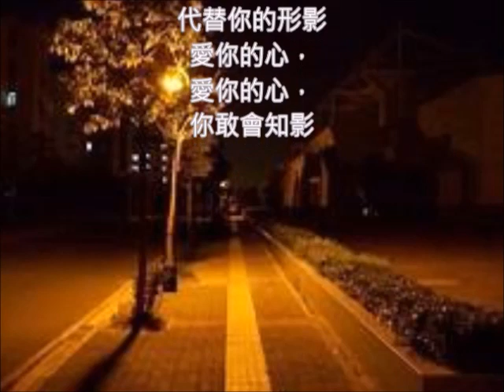王識賢台語好歌 雙人枕頭 朱慧珍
媽媽愛唱的一首歌. 王識賢的歌